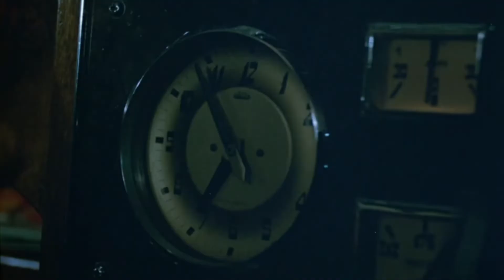Official Trailer - AGATHA CHRISTIE‘S ORDEAL BY INNOCENCE (1984, Donald Sutherland, Cannon Films)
Theatrical trailer of "Ordeal by Innocence" by Desmond Davis. Starring Donald Sutherland, Faye Dunaway, Christopher Plummer, Sarah Miles, Ian McShane, Diana Quick, Annette Crosbie, Michael Elphick